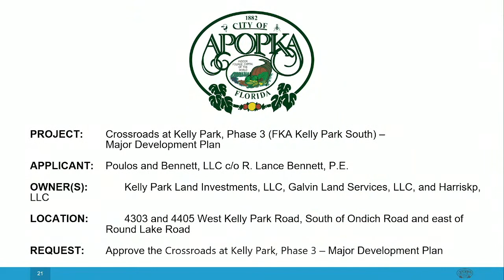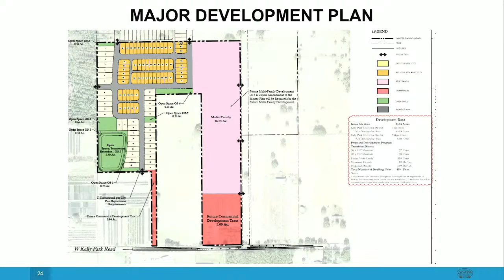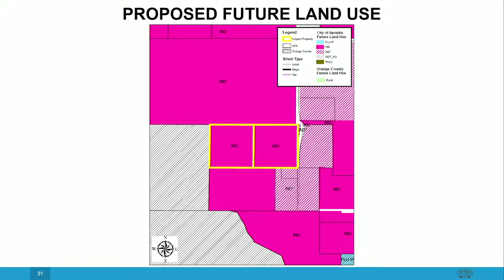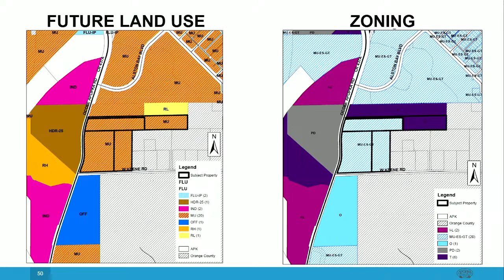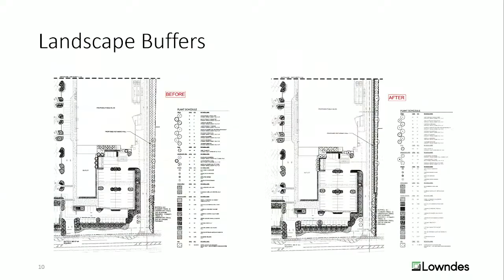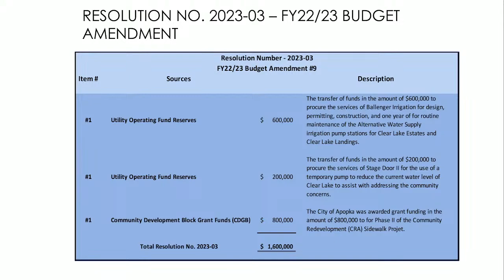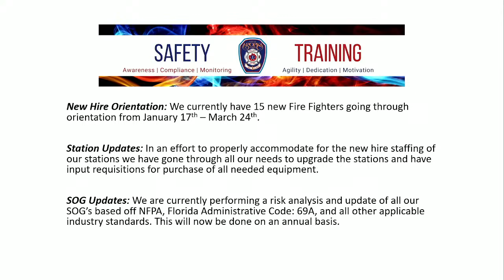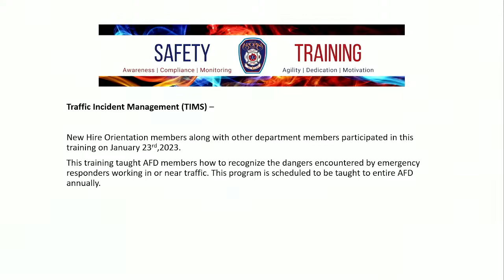Apopka City Council Meeting February 1, 2023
Apopka City Council Meeting at City Hall on February 1, 2023 at 1:30 PM.